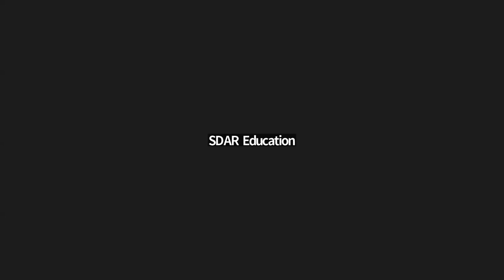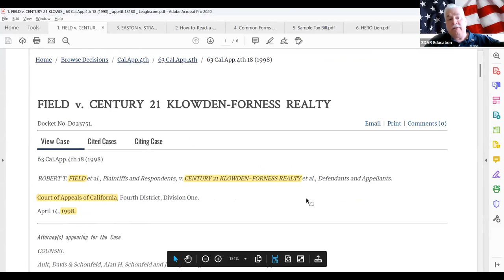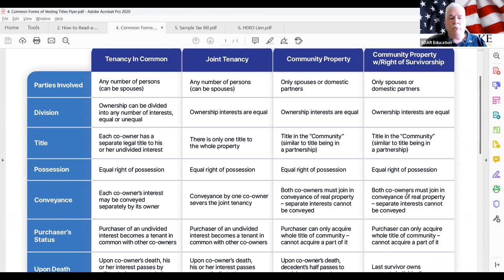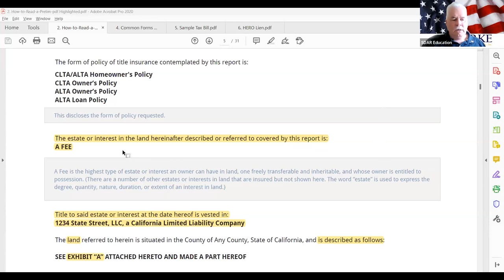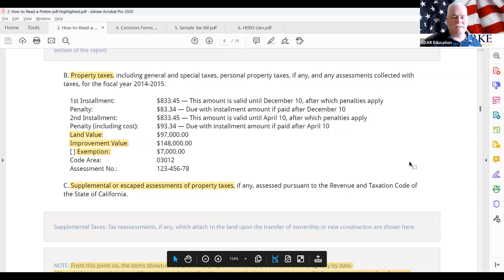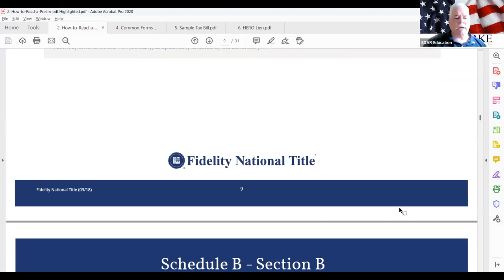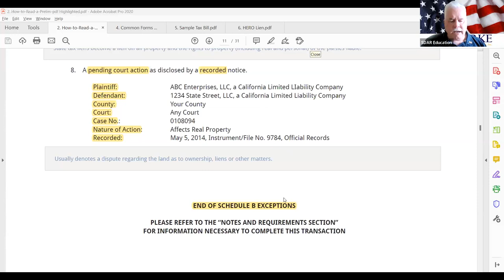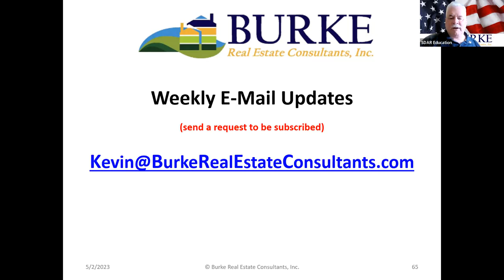How to Read a Preliminary Title Report